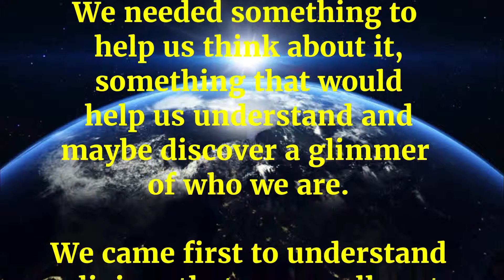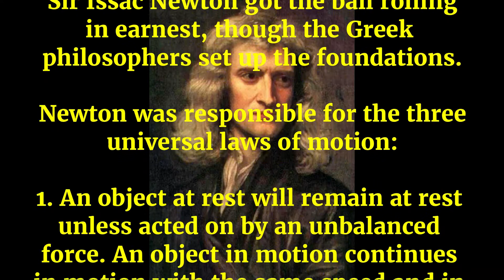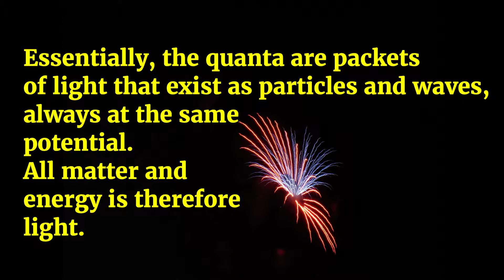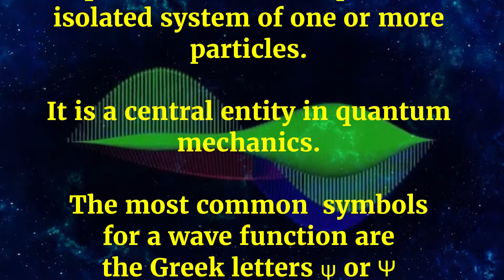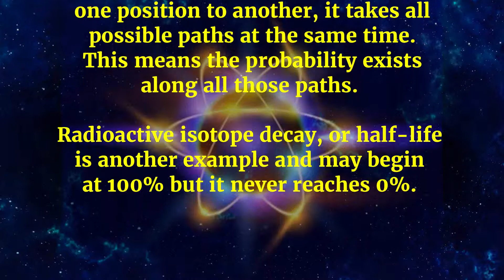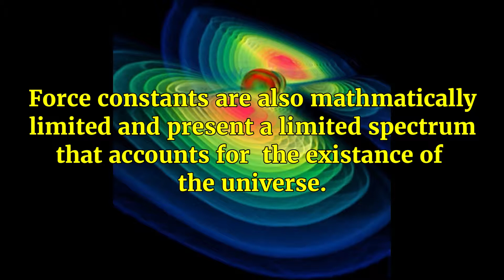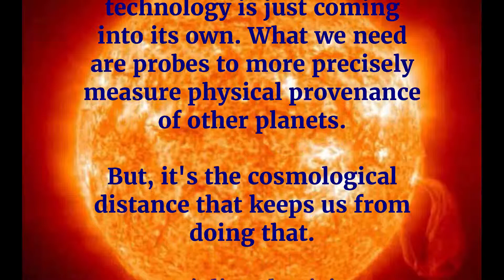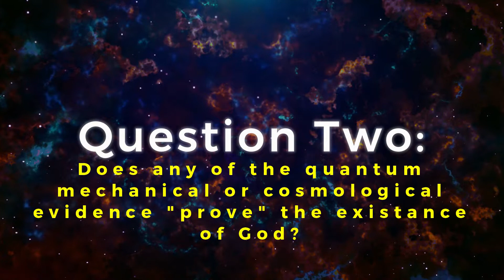Veritas Sessions 3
Quantum physics and cosmology as revelation. Do the laws of physics remain materialist within the quantum realm, or do they reveal something more...much more?